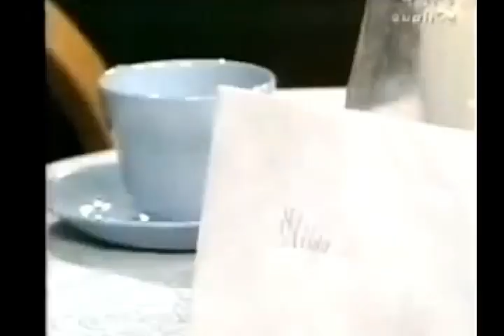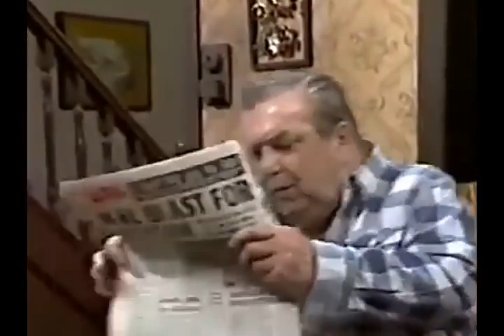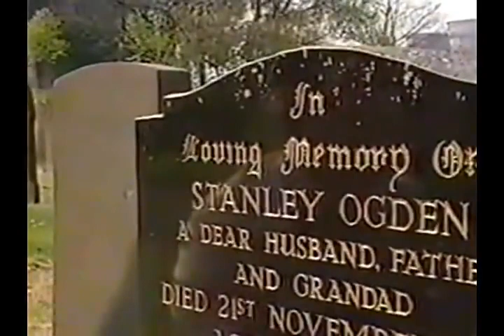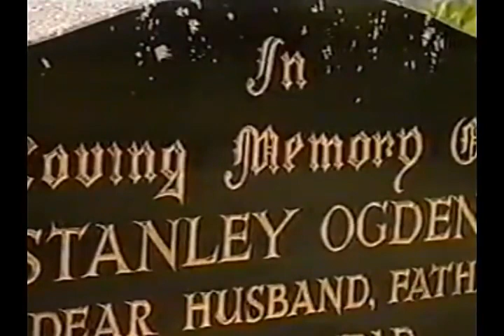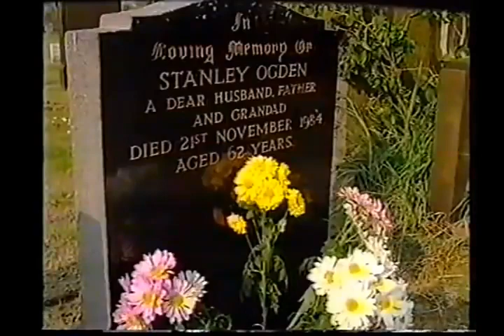The Ogdens of 13 Coronation Street years gone by